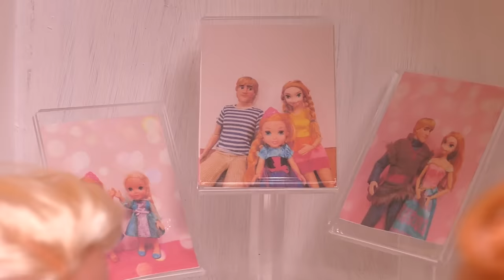Baking for Elsa! Anna & Elsa toddlers - sweet treats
This toys dolls parody video shows little Anna and Elsa baking cookies for Elsa's baby shower!
Watch how they mix the eggs, flour, milk, and more. Enjoy!